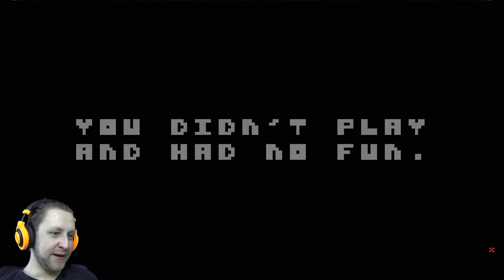WHERE IS IT?! | There Is No Game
Seems like there is no game.